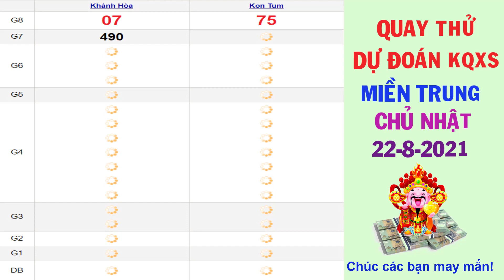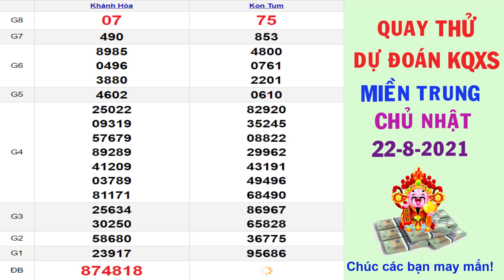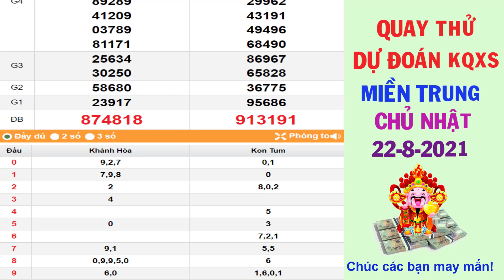Quay thử DỰ ĐOÁN kết quả xổ số MIỀN TRUNG hôm nay ngày 22/8/2021, XSKH, XSKT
Thứ 2: TP. HCM (xshcm), Đồng Tháp (xsdt), Cà Mau (xscm)
Thứ 3: Bến Tre (xsbt), Vũng Tàu (xsvt), Bạc Liêu (xsbl)
Thứ 4: Đồng Nai (xsdn), Cần Thơ (xsct), Sóc Trăng (xsst)
Thứ 5: Tây Ninh (xstn), An Giang (xsag), Bình Thuận (xsbth)
Thứ 6: Vĩnh Long (xsvl), Bình Dương (xsbd), Trà Vinh (xstv)
Chủ Nhật: Tiền Giang (xstg), Kiên Giang (xskg), Đà Lạt (xsdl)
Thứ 2: Thừa T. Huế (XSTTH), Phú Yên (XSPY)
Thứ 3: Đắk Lắk (XSDLK), Quảng Nam (XSQNM)
Thứ 4: Đà Nẵng (XSDNG), Khánh Hòa (XSKH)
Thứ 5: Bình Định (XSBDI), Quảng Trị (XSQT), Quảng Bình (XSQB)
Thứ 6: Gia Lai (XSGL), Ninh Thuận (XSNT)
Thứ 7: Đà Nẵng (XSDNG), Quảng Ngãi (XSQNG), Đắk Nông (XSDNO)
Chủ Nhật: Khánh Hòa (XSKH), Kon Tum (XSKT)
Thứ 2: Xổ số kiến thiết Hà Nội ( xshn )
Thứ 3: Xổ số kiến thiết Quảng Ninh ( xsqn)
Thứ 4: Xổ số kiến thiết Bắc Ninh (xsbn)
Thứ 5: Xổ số kiến thiết Hà Nội ( xshn )
Thứ 6: Xổ số kiến thiết Hải Phòng ( xshp)
Thứ 7: Xổ số kiến thiết Nam Định (xsnd)
Chủ Nhật: Xổ số kiến thiết Thái Bình ( xstb)